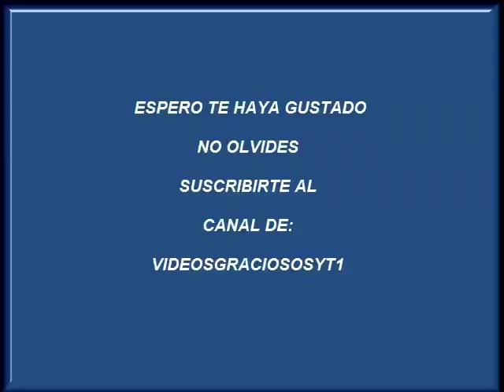Insultos de Tony a Queca - Pataclaun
La historia se centra en un joven matrimonio donde Wendy Janet, (Wendy Ramos) conoce un día a Machín Alberto (Carlos Alcántara) y lo invita a su casa. El tiempo transcurre y en un mes deciden casarse y comprarse una casa que, en la presentación, se ubica en la cima de un pequeño cerro. Sin embargo, la casa ya se encuentra habitada por tres personajes más, unos fantasmas con poderes que formarán parte de la familia. Queca (Johanna San Miguel) será la mejor amiga y consejera de Wendy. En las secuencias se la ve como una persona de vida lujosa, pero estar al lado de Machin la hace "pisar tierra" y volver a la realidad. Tony (Carlos Carlín) es el "villano" del programa, siempre aprovecha los peores momentos para "mandarse" a Wendy, incluso intentó matar a Machín (el episodio de "la Rataza"). Gonzalete (Gonzalo Torres), mejor conocido como el Curita, será quien imponga la moral y las buenas costumbres dentro de la casa (aunque en el fondo es algo pervertido). Monchi (Monserrat Brugué), la hija de Wendy y Machín, le tiene un gran cariño a Gonzalete, pues es el único que juega con ella y le narra cuentos, además este personaje tiene una gran adicción por el dinero.
Otros personajes, en algunos casos caracterizados por los mismo personajes, son "Pipo" (Pipo Gallo), la única mascota clown de la serie (aparece en un solo capítulo); "Don Carlos" (Carlos Alcántara), padre de Machín, interpretaría este personaje de nuevo en el Santo Convento pero sin ninguna relación con el Patacláun de 1997; "Sheyla" (Johanna San Miguel), la prima no reconocida por Queca; Hertes Malasu (Carlos Carlín), el primo de Tony que tiene la peculiaridad de atraer la mala suerte y a su vez transmitirla a quienes toque; Jonathan (Gonzalo Torres), que es el resultado fallido de la clonación que hizo Monchi (capítulo del Cloning Drop); Nandito (Carlos Alcántara), el sobrino de Machín, aunque al principio el hijo falso de Machín (un capítulo), pero el personaje fue ganando popularidad que usaron el pretexto de convertirlo en su sobrino para algunos episodios; y, por supuesto "Antonieta" (Wendy Ramos), la mamá de Tony.

Este proyecto teatral ha llegado a contar entre sus filas a personajes como Carlos Alcántara, Wendy Ramos, Katia Condos, Johanna San Miguel, Marisol Aguirre, Pelo Madueño, Carlos Carlín, Gonzalo Torres, Renzo Schuller, Roger del Águila, Monserrat Brugué, entre otros.